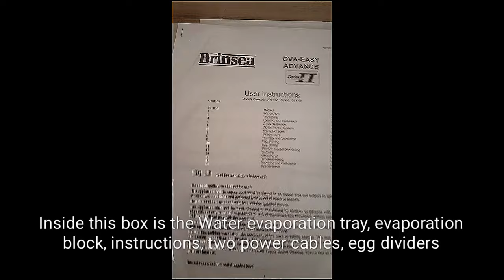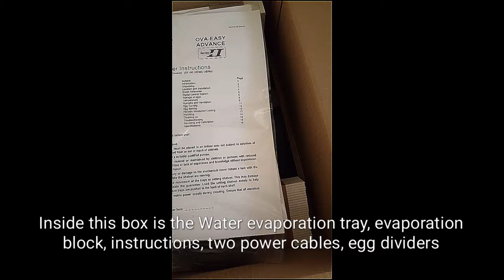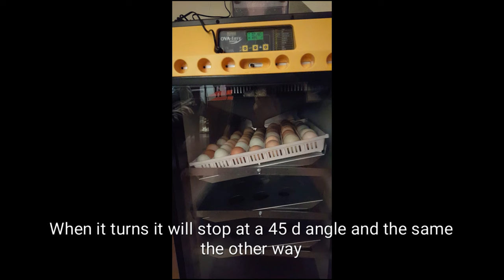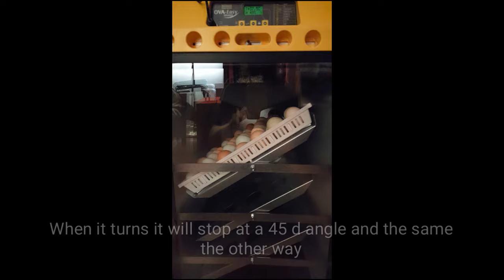UNBOXING NEW OVAEASY 380 ADVANCE EX INCUBATOR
Hello and welcome before we start i would like to thank Fiona from brinsea for all her help with all the information on the incubators, I brought a brand new OvaEasy 380 Advance EX Series II Incubator, within 5 minutes it was all setup and 2 hours later the first batch of eggs went in.

in this video you can see what you  get with the incubator.

If you would like to see how to set it up comment and ill got though the setting up process.

I would once again thank Fiona from brinsea for all her help

Thank you for you time and for watching.